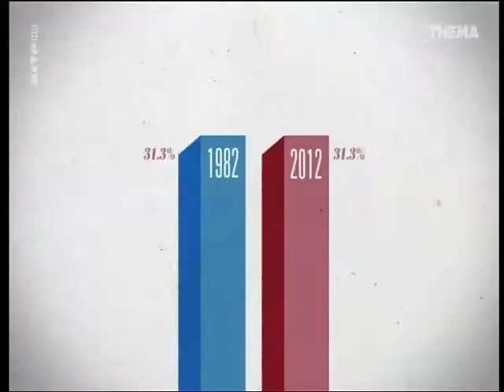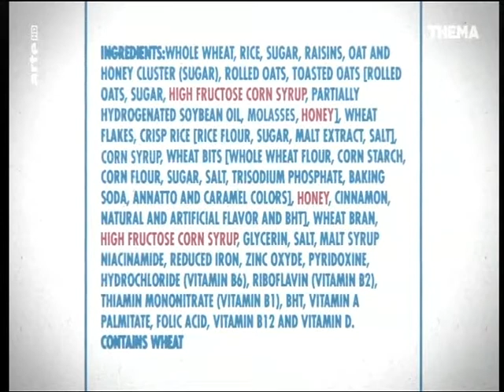GESE32-V11-Die große Zuckerlüge-05-3min-Zitat arte-Thema 1.8.2017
74% aller abgepackten Lebensmittel enthalten Zuckerzusätze. Es gibt 56 Zucker-Bezeichnungen, versteckt in vielen Nahrungsmitteln. Konsum in Maßen ist ok, z.B. 6-9 Teelöffel/Tag(T/T). WHO empfiehlt max. 12 T/T, Durchschnitte in Europa 17 T/T, in USA 19,5 T/T. Chronische Stoffwechsel-Krankheiten.